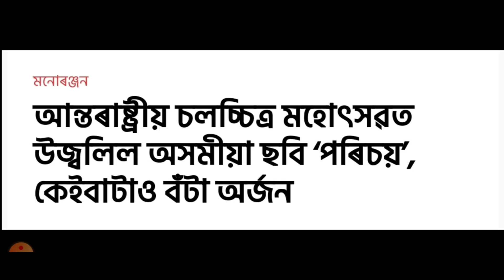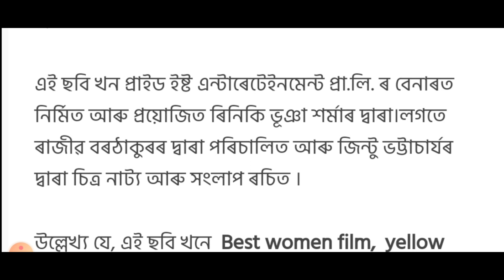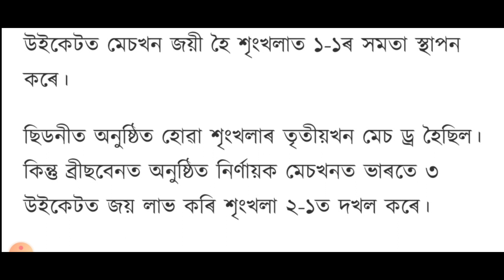TODAY ASSAMESE NEWS I 20JANUARY 2021 l Assam Newsl Today morning news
TODAYS ASSAMESE IMPORTANT NEWS | 20 JANUARY 2021 | ANURAG TECH

 *Indian govt.s sent latter to whatsapp CEO
 *Bus station of assam state transport corporation to be set up in jagun
 *BCCI announces rs 5 crore reward to indian team after test series win in australia
 *The farmer rebellion will end with the committee constituted by the supreme court on january 21

keywords...

anurag tech , Narendra modi man ki bat
pratidin time
news live tv assamese
Narendra modi
Next Chiftminister more peple choice Sarbananda Sonowal,
Arunachal prodesh china make a vilage,
Today nrdf all keder give 4 lakh rupese assam government,
AASU(All Assam Students Union) protest come pm modi and amit shah assam,
Assam all corona tex return assam government,
Today assam weather high alert,
today weather assam some jila rain,
Himanta mama again fight congress,
Akhil gogoi release
Corona vaccine get free assam all pepole,
Today magh bihu,
Today bhagali bihu,
Atul bora,
Kazironga national park,
23 january again come pm narendra modi at jorhat,
Gorove gogoi present at guwahati gonesh mondir,
Congress,
again assam close 27 january
Bjp
Bpf
Uppl
Sarbananda sonowal,
Himanta biswa comment
Bjp
Congress
Assam
Bonus salary increase
prag news
Employee salary increase
Himanta various lurinjoty gogoi
dy 365
dimpu agruwala 20 january assamese news
high school news today
hslc result 2021 news
hs
Today assamese morning news 20 january 2021,
Today 20 january assamese news today
20january 2021 morning newe assamese
Today 20 january 2021 assamese important news,
More important news today 20 january 2021,
20 january friday 2021 assamese news,
Today evening news assamese in assam
Today 20 january evening news in assam
20 january 2021 assam evening news

tags...
Guwahati News,Government of
himanta biswa sarma,assamese news live,assam news live,assamese news today assam,assamese news today assamese news,Assamese today
assamese news,assamese online help,assam news,assamese today,assamese today news,assamese today news live,and dimpu agruwala etc.

sunny technology 20 january assamese news , assamese online help 20 january assamese news , sahid technology 20 january assamese news , ismaile technology 20 january assamese news , teaching guru assamese news , dimpu agruwal assamese news .